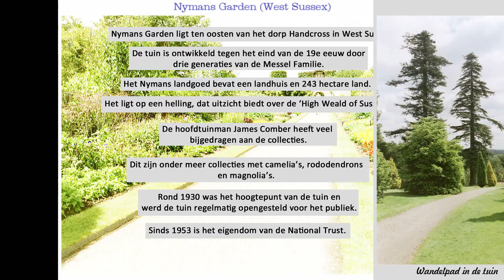Nymans Gardens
De film is samengesteld met foto's gemaakt op 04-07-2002